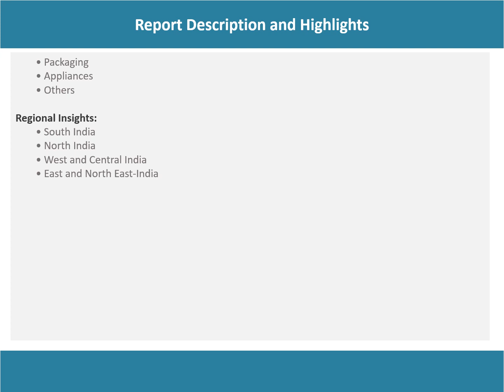India Foam Market Overview, Trends, Opportunities, Growth and Forecast by 2028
The India foam market size reached US$ 7.5 Billion in 2022. Looking forward, IMARC Group expects the market to reach US$ 10.1 Billion by 2028, exhibiting a growth rate (CAGR) of 4.9% during 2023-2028.